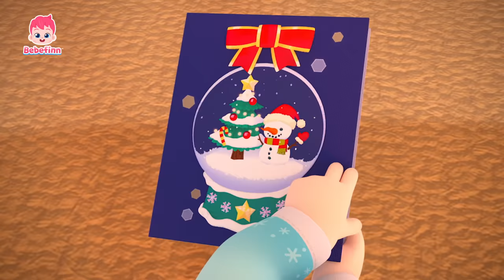🎄크리스마스 캐롤 모음 연속 듣기🎄인기 크리스마스 캐롤 | 캐롤 동요 | We Wish You a Merry Christmas | 베베핀 Bebefinn - 키즈 인기 동요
🎄크리스마스 캐롤 모음 연속 듣기🎄
베베핀과 함께 겨울 동요를 불러봐요!

더 많은 '크리스마스 동요' 듣고 싶다면? ➡️

00:00:00 알록달록 산타 베베핀과 색깔놀이
00:03:27 축하해요 기쁜 크리스마스!
00:06:25 아름답게 장식하세
00:09:37 알록달록 산타 베베핀과 색깔놀이
00:12:51 축하해요 기쁜 크리스마스!
00:15:48 아름답게 장식하세
00:19:00 알록달록 산타 베베핀과 색깔놀이
00:22:14 축하해요 기쁜 크리스마스!
00:25:12 아름답게 장식하세